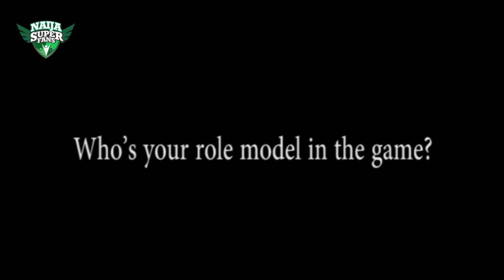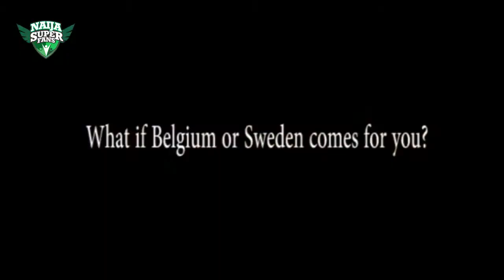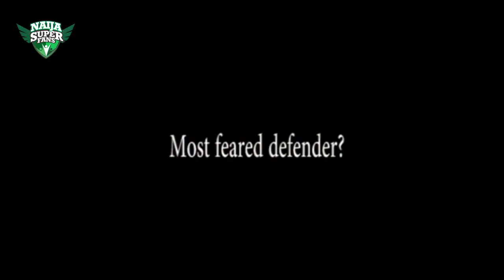Jordan Kadiri: Why they call me the new Amokachi in Belgium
It has been a remarkable journey for 20-year old Jordan Attah Kadiri. 12 months ago, he was a trialist at Nasarawa United in the Nigerian Professional Football League but today, barely 11 months later, he’s gone from there to Sweden and now on the books of Manchester City though the English giants have farmed him out to Lommel SK of Belgium. Kadiri tells his remarkable journey from obscurity to stardom in this exclusive interview.